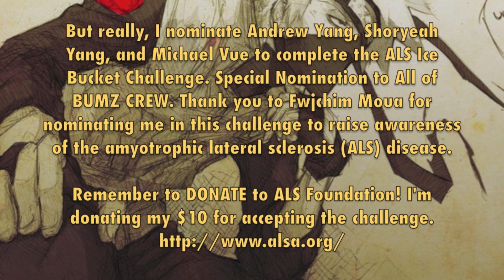Kakashi ALS Ice Bucket Challenge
Thanks to The Third hokage for nominating me for the ALS Ice Bucket Challenge. I gladly accept, and as your sensai, i nominate Team 7, Naruto, Sasuke, and Sakura. I also have a special nomination for the Akatsuki. You have 24 hours to complete this challenge.

Lol but formal thanks to Fwjchim Moua for nominating me. I nominate Andrew Yang, Shoryeah Yang, and Michael Vue. Additionally, i have a special nomination to my crew, BUMZ CREW. You guys have 24 hours to complete the challenge. i will be donating my 10 for accepting the challenge.
Help raise awareness for the Amyotrophic lateral sclerosis (ALS) disease.  ALS is a progressive neurodegenerative disease that affects nerve cells in the brain and the spinal cord.